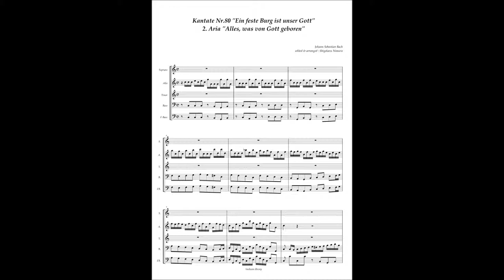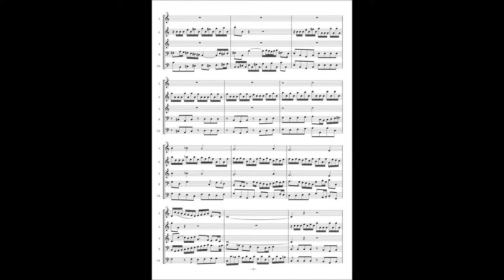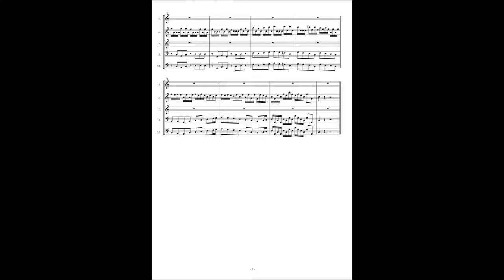Johann Sebastian Bach, Cantata No 80 / 2 Aria ʺAlles, was von Gott geborenʺ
Johann Sebastian Bach, Cantata No.80 ʺEin feste Burg ist unser Gottʺ BWV 80